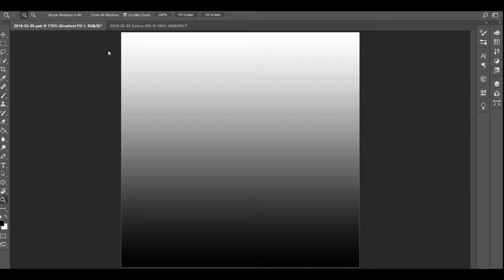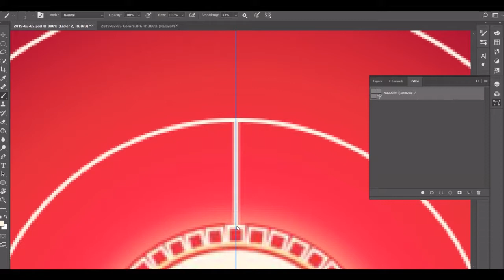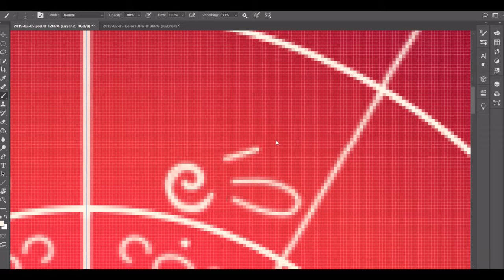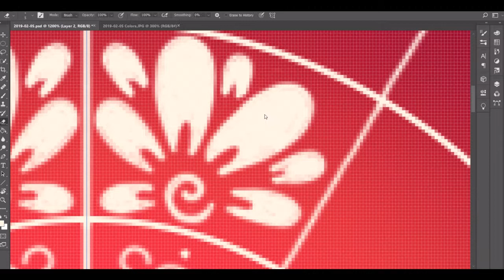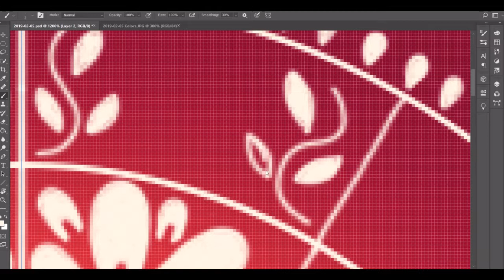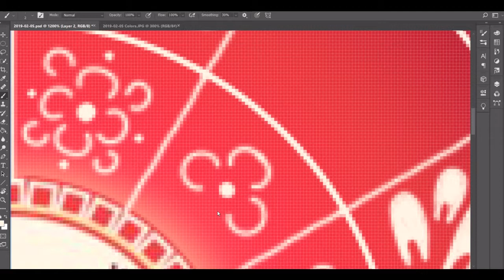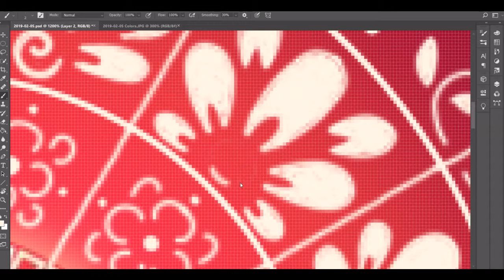February 5, 2019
Day 36! Happy Lunar New Year everyone! Today's inspiration is from today's Google Doodle. It's now the Year of the Pig. I got my color palette from the doodle and based my design off of different Chinese New Year items on Pinterest. I wish the symmetry in photoshop could go up to 12 cause that would've made this SO much easier. I'm not happy with the symmetry in this one, but I spent over half an hour drawing it, so for what I ended up with, I'm happy.

MUSIC: I Am Running Down the Long Hallway of Viewmont Elementary by Chris Zabriskie

Colors Used (Hex Key):
~ Cream Brulee (FFDA9B)
~ Coral Red (FF404E)
~ Alizarin Crimson (E53538)
~ Tamarillo (A81330)
~ Burgundy (8D002A)
~ Varden (FFF5DF)